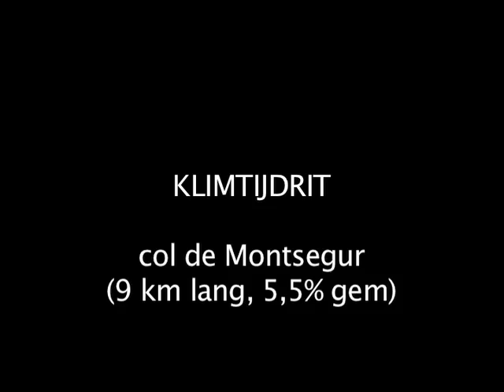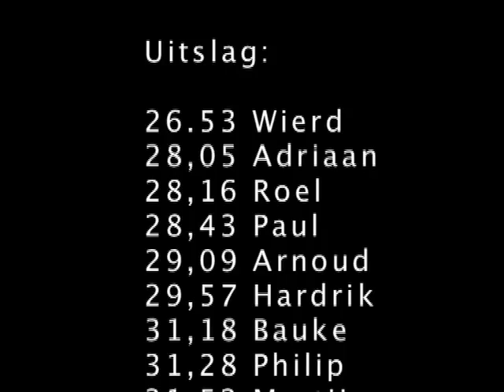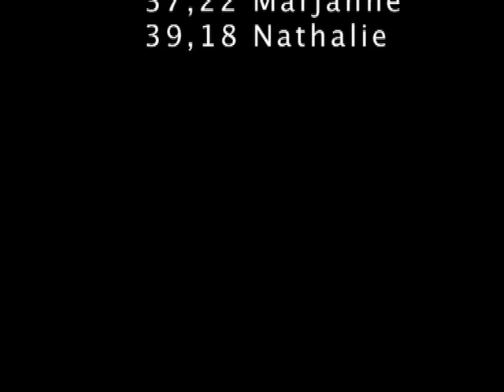Tijdrit Frankrijk SchaatsSelectie Groningen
Tijdrit van de Groningse SchaatsSelectie op de col de Montsegur